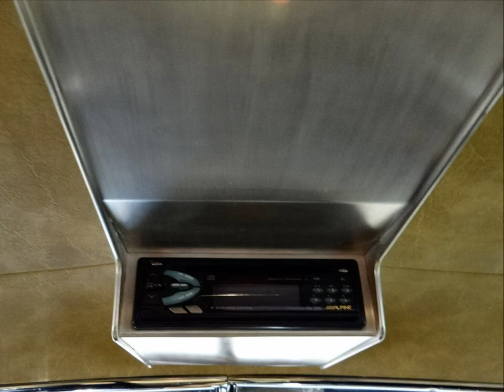1950 Mercury Coupe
1950 Mercury Coupe